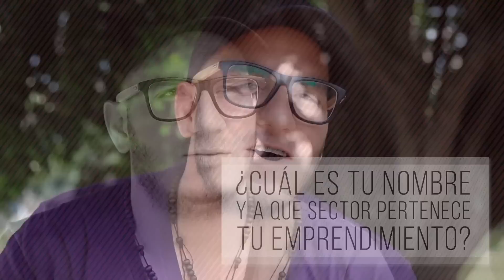Rueda de Sinergia 2014 - Zionstereo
Rueda de Sinergia, organizada por el Proyecto de Industrias Culturales de Cali. Aquí una entrevista con Carlos Giraldo de Zionstereo.